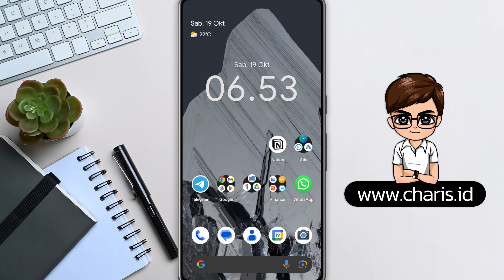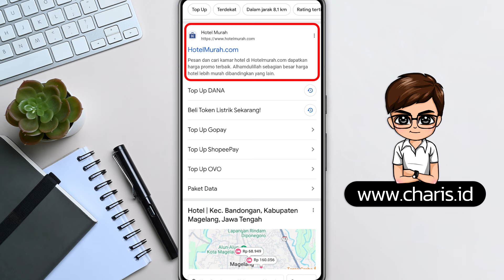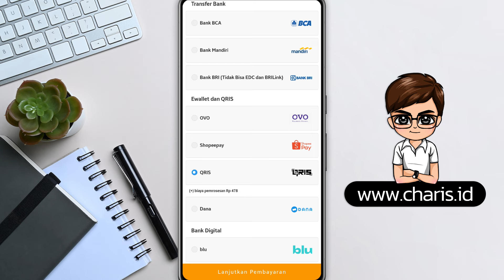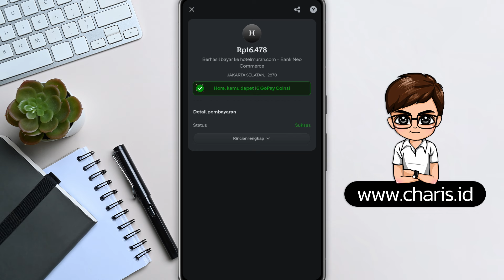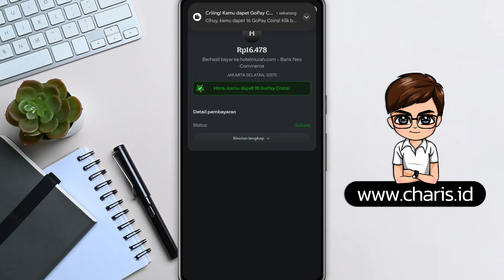Cara Transfer Saldo GoPay Tanpa Upgrade Premium / Verifikasi KTP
Cara transfer saldo GoPay tanpa upgrade ke premium atau upgrade ke GoPay Plus, bisa transfer ke sesama GoPay, ke rekening bank, ataupun ke dompet digital lainnya.

Dengan kirim saldo tanpa upgrade GoPay Plus ini, kita tidak perlu verifikasi KTP terlebih dahulu, cocok untuk temen-temen yang belum melakukan upgrade akun.

Music Credit
Artist: tubebackr
Track: Lassoo